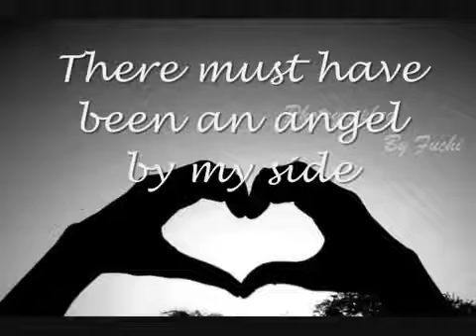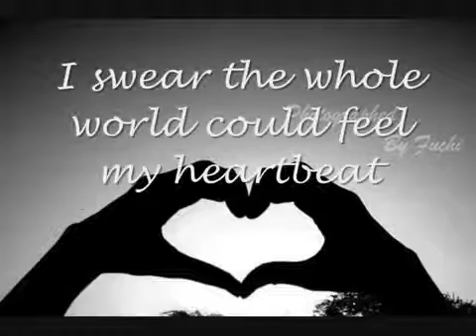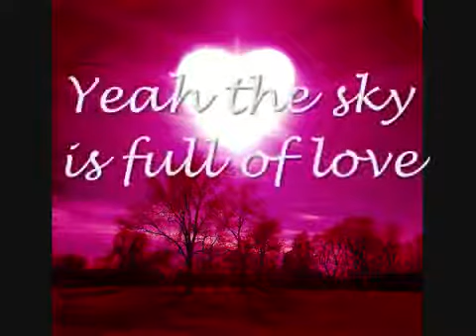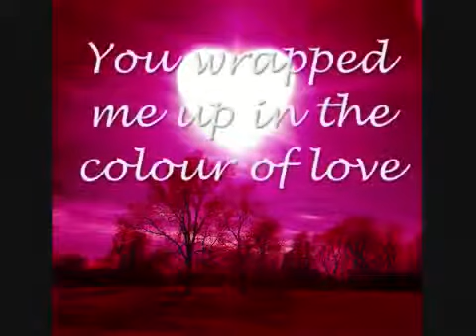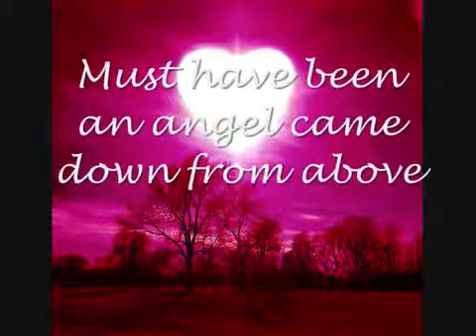"KISS OF LIFE"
Sade. Nuff' said.